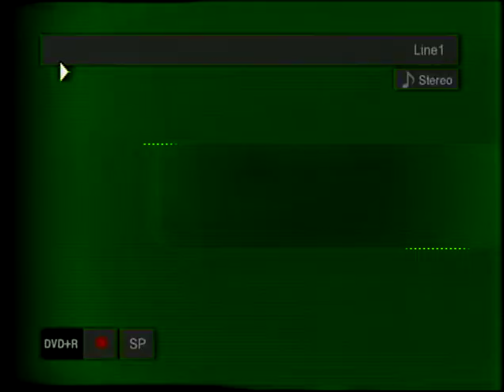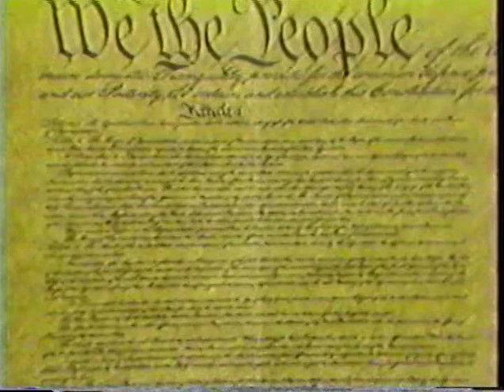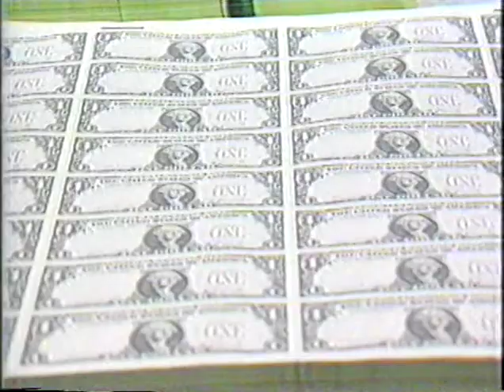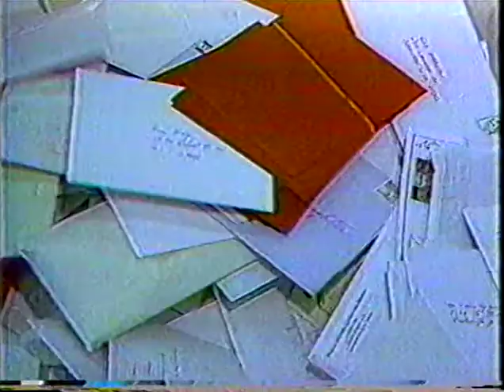Committee for Citizen Awareness. "The U.S. Congress and You," 1993.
Committee for Citizen Awareness. "The U.S. Congress and You". Georgia Pacific Corp., Produced in Association with W.N.N./Doculink, 1993. Educational documentary for Georgia citizens about the United States Congress. Hosted by Rep. Sanford Bishop, Jr. Compliments of the Georgia Pacific Corp.

Digitized from VHS tape(s) a170 Valdosta State University Archives and Special Collections: Video Collection, 2019.

People: Bishop, Sanford, Jr., 1947-; Manatos, Andrew E.; Pumphrey, Ed; Smith, Howard K.;

Cite as:

Committee for Citizen Awareness. "Your Court System and You," 1995. YouTube video, 00:24:02, posted by "Valdosta State Archives,"

UUID: 75745A67-2D83-99B4-4C0C-C4D08A04F52E